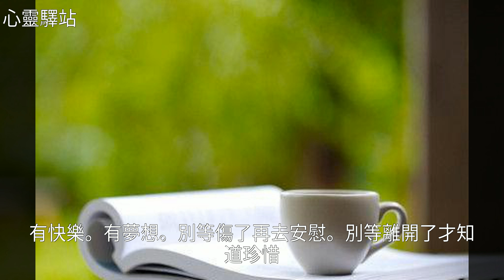五雜無念，無思無想，無塵無起，不爭風雨，不惹俗世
五雜無念，無思無想，無塵無起，不爭風雨，不惹俗世五雜無念，無思無想，無塵無起，不爭風雨，不惹俗世